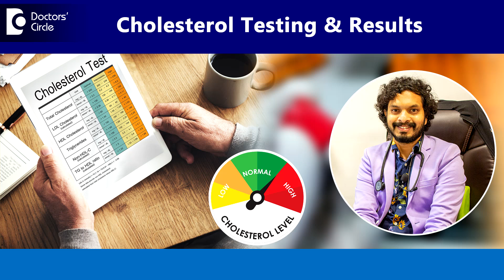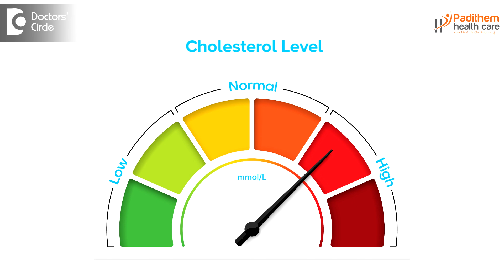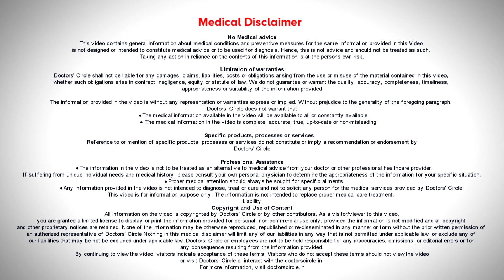Understand Cholesterol Tests & Results| Normal & High Cholesterol-Dr.Leela Mohan PVR|Doctors' Circle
Dr. Leela Mohan P V R | Phone 📞  : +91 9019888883 (Online & in-person appointment can be booked online or by call) | Registration No: 82908 Karnataka Medical Council, 2009
Consultant Internal Medicine | Padithem Health Care, HSR Layout, Bangalore, India
Yes fasting definitely we recommend 12 hours fasting. It should be 100% recommended in getting tested the lipid profile. Always the food will interfere in increasing the triglyceride levels when the fasting is done properly it won't interact anything with the triglyceride so that we'll get the accurate levels for measuring. So the fasting will definitely affect the importance or of the test level. It will not alter your cholesterol levels other than water in between these 12 hours nothing should be consumed. So we should get it done the testing very frequently. The adults it can be around the age of 20 years 4 to 5 years once at least they have to get it done in a low risk individuals and then high risk individuals. High risk individuals is nothing but if the age is crossing more than 30 or 40 years or people who are having habits like smoking and drinking or lack of sleep any stress. These people who should get it done at least yearly once or two years once. If once you are diagnosed with the levels like cholesterol levels it has to be checked at least 6 months once which will be very useful for treating the cholesterol levels. Those who are having family history of heart disease or stroke they often use it to get the test done that is like 3 months once or 6 months once along with the cholesterol levels they can usually get it done ECG that is electrocardiogram and 2D echo or the certain tests and there is a test called as TMT that is threadmill test which will definitely help in preventing the stroke and paralysis or cardiovascular diseases due to cholesterol. So the normal total cholesterol level should be less than 200 if it is 200 to 300 we'll call it as borderline. If above 300 levels it is highly risky. So the LDL levels. LDL levels should be less than 100. That is very optimal and it is considered as normal if the levels are again in between 200 to 129 we'll call it as borderline. 129 to above 150 160 we'll call it as risky and then above or beyond that definitely the healthcare professional has to be intervened to control these levels.

Cholesterol tests explained |Understand your cholesterol panel and metabolic health tests |Cholesterol blood test explained |Cholesterol blood test report |Blood cholesterol test |Cholesterol test fasting time |Cholesterol test without fasting |The cholesterol test you should be getting |Cholesterol lab results |Cholesterol test normal range |Cholesterol test procedure |LDL cholesterol test procedure |Cholesterol test report |How to check the cholesterol level